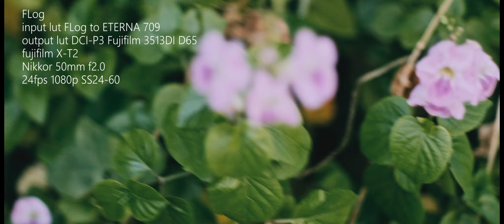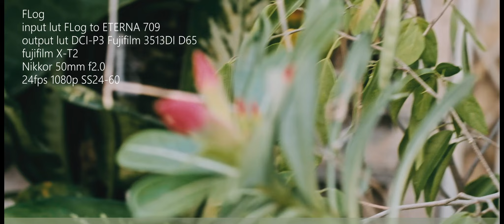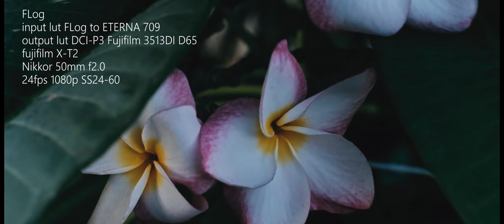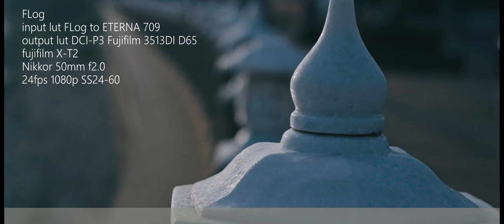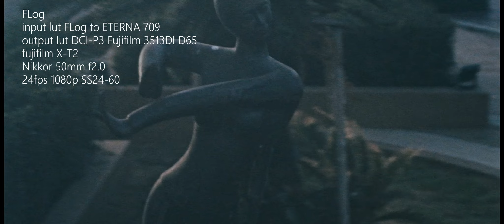Fujifilm x-t2 Movie Cinematic test F-Log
F-Log vs Film Simulations
24fps 1080p SS1/24, 1/30, (1/60, 1/125 some shot)
5x Hi Speed 120fps 1080p
fujifilm X-T2
Nikkor 50mm f2.0
K&F CONCEPT Variable ND2-400

F-Log Grading
input lut FLog to ETERNA 709
output lut DCI-P3 Fujifilm 3513DI D65